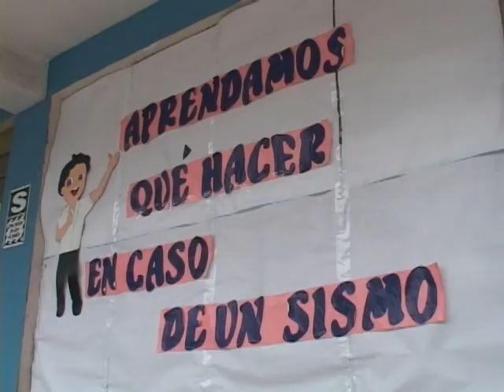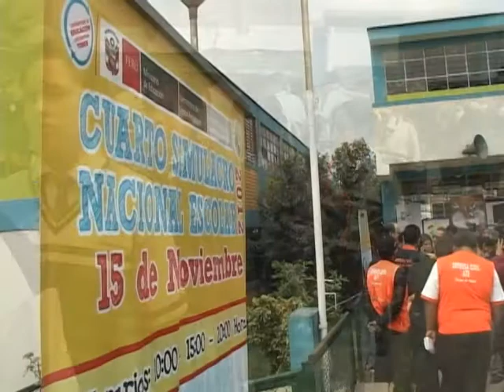IV Simulacro Nacional de Sismo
Viceministro Martín Vegas Torres, participó en cuarto simulacro nacional de sismo en la I.E. Fernando Belaunde Terry de Ate. Ministerio de Educación activó el Comité Operativo de Emergencia (COE) de respuesta inmediata a demandas de II.EE.